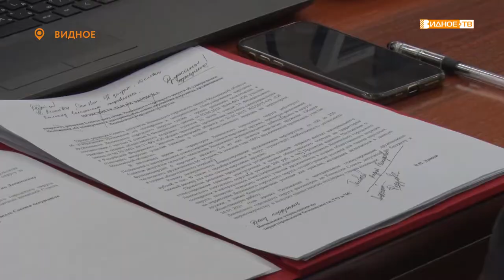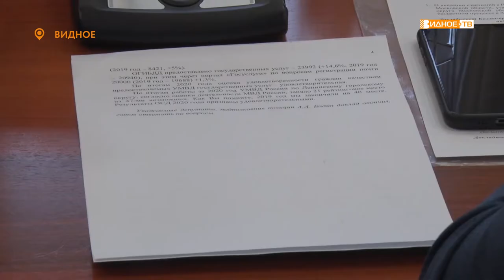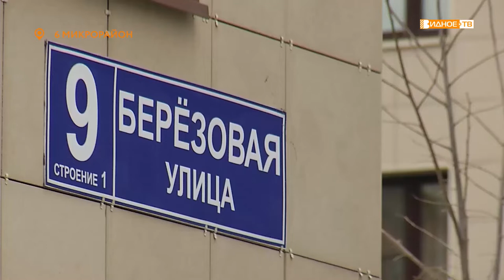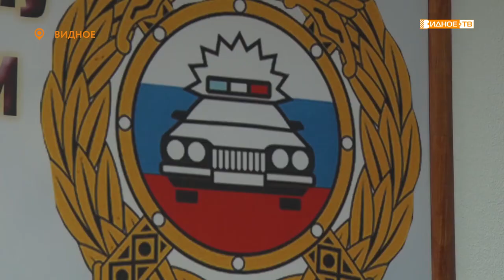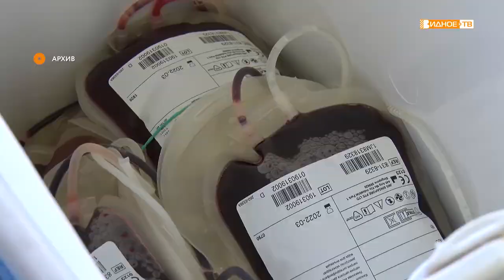Новости телеканала Видное-ТВ (27.01.2021- среда)